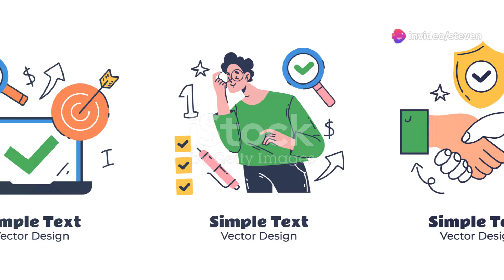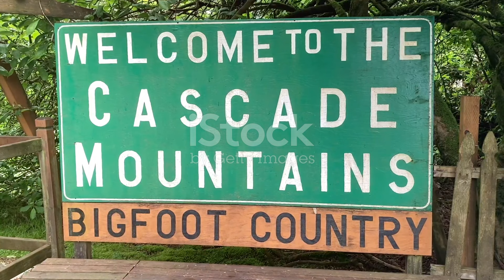Cryptid Encounters Guaranteed to Astonish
Embark on a journey into the enigmatic realm of cryptid creatures, veiled in mystery and legend. This video takes you through recent sightings, delves into historical accounts, and scrutinizes the evidence surrounding these elusive beings. Whether you are an avid cryptozoology enthusiast or just beginning to explore the realm of unexplained creatures, this adventure is sure to intrigue and captivate.